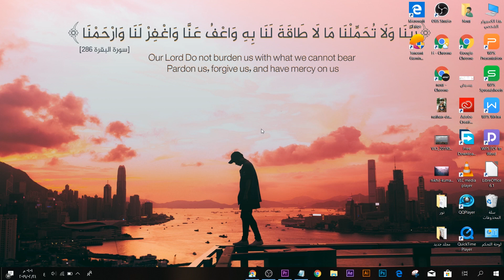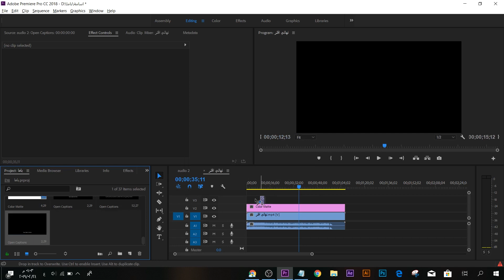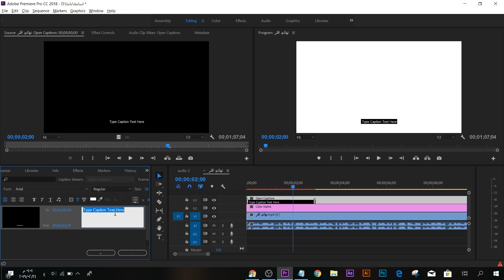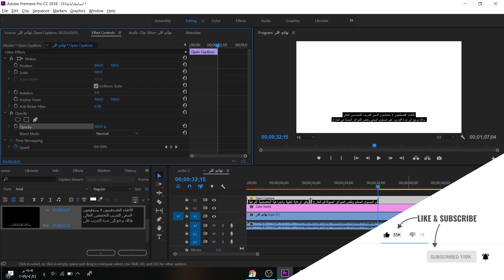نصائح ادوبي بريمير || اضافة الترجمة للفيديو بثواني من خلال برنامج البريمير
طريقة اضافة نص ترجمة لاي مقطع فيديو عن طريق برنامج ادوبي بريمير بثواني عديدة ودون الحاجة لاي ادوات او اضافات خارجية.

Adobe Premiere Tips
by: Nour Almadhoun
نور المدهون.